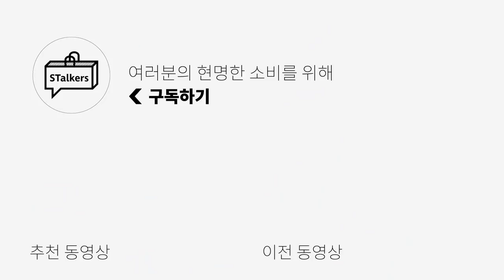무신사 1위 데님팬츠! 브랜디드 와이드 데님 5가지 추천! | 패션하울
오늘은 무신사 데님팬츠 랭킹 1위 브랜드! 에서 스토커즈가 픽한 바지 5종류를 데려왔습니다!
그중에서도 슬림라인을 제외한, 레귤러핏과 오버핏의 제품들로 준비했는데요!
음.. 역시 왜 데님팬츠 부문 1위였는지 알것같습니다..ㅎㅎ
브랜디드 입문자분들에게 조금 도움이 되었으면 좋겠습니다!

≧Product Info
[1965 DESK JEANS]
%EC%98%88%EC%95%BD%EB%B0%9C%EC%86%A1-1965-desk-jeans-widestraight/
814/category/62/display/1/
[1966 OTW JEANS]
%EC%98%88%EC%95%BD%EB%B0%9C%EC%86%A1-1966-otw-jeans-widestraight/
813/category/62/display/1/
[1970 DAYGLOW]
%EC%98%88%EC%95%BD%EB%B0%9C%EC%86%A1-1970-dayglow-jeans-regularstraight/
810/category/62/display/1/
[1972 HIDEOUT JEANS]
%EC%98%88%EC%95%BD%EB%B0%9C%EC%86%A1-1972-hideout-jeans-regularstraight/
817/category/62/display/1/

%EC%98%88%EC%95%BD%EB%B0%9C%EC%86%A1-1976-breezy-jeans-regularstraight/
816/category/62/display/1/